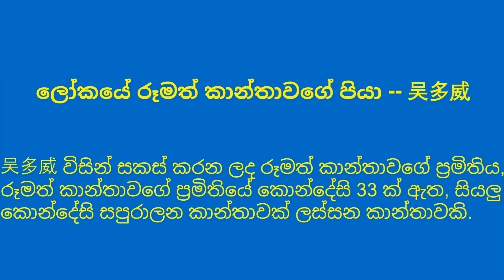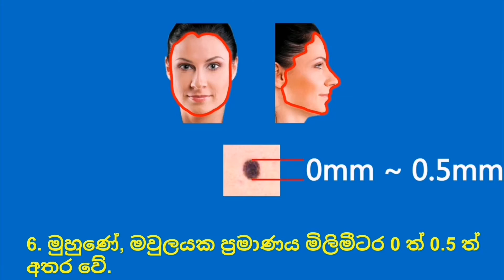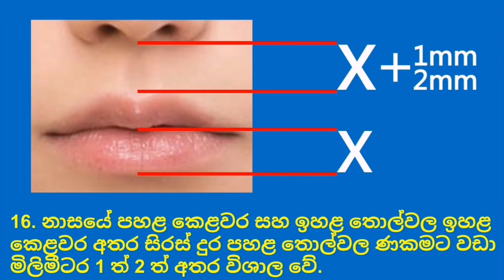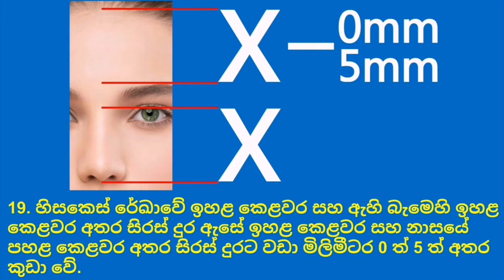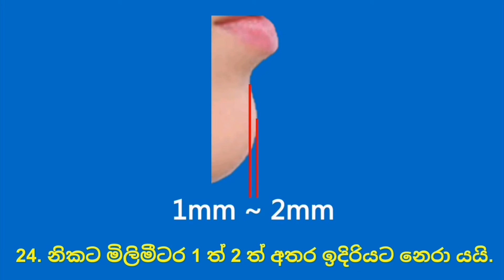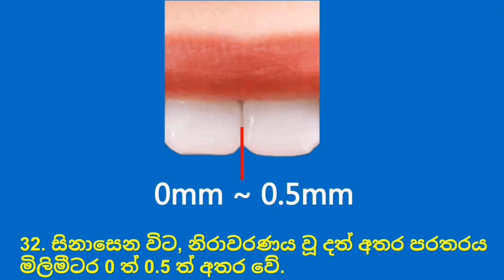නළල අංශක 15 ත් 20 ත් අතර පසුපසට නැඹුරු වේ.